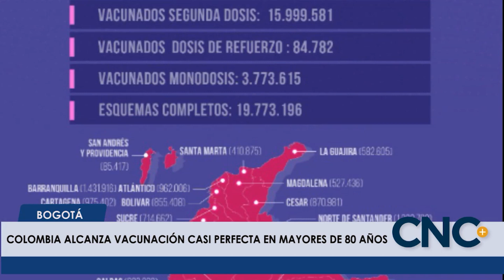CncNoticiasPasto|Colombia alcanza vacunación casi perfecta en mayores de 80 años